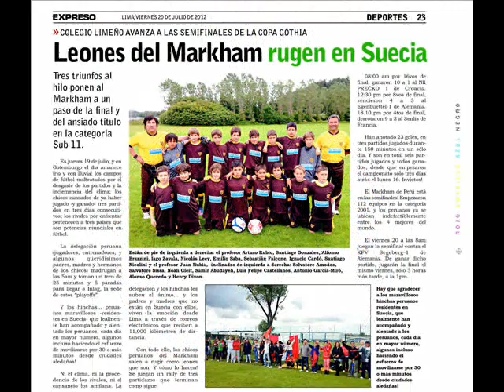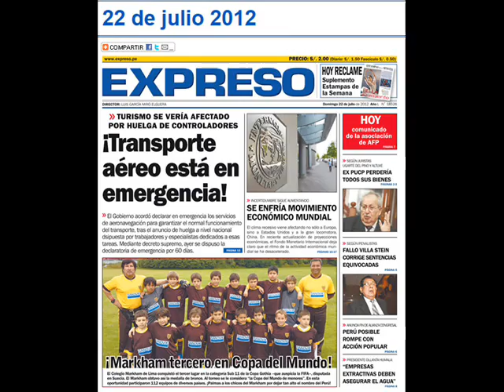Gothia Cup 2012 Markham Peru